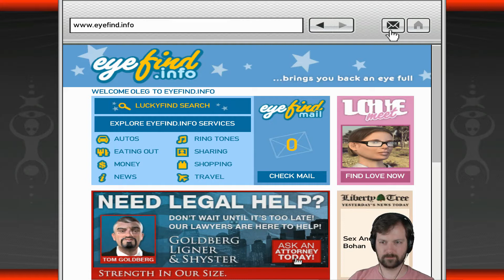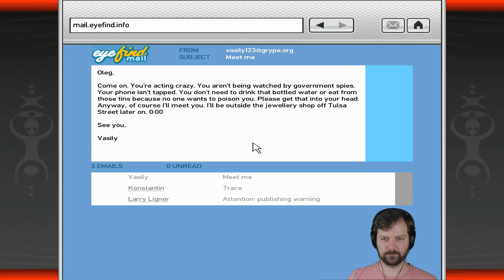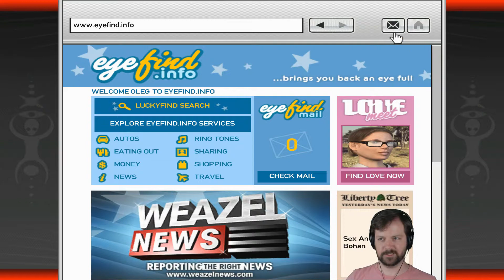Let's Play Grand Theft Auto IV (blind) - Part 30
Rockstar’s Grand Theft Auto IV
This LP is blind.